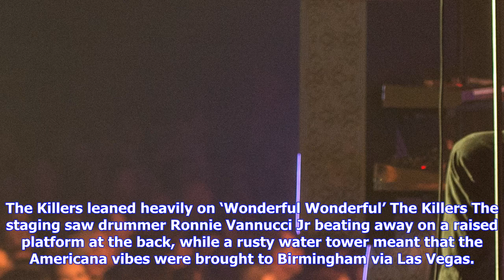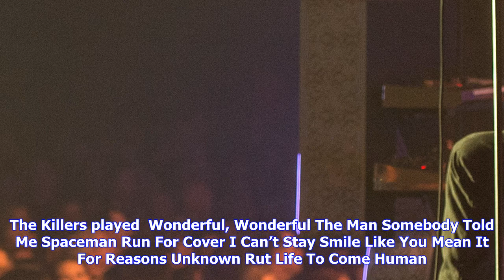Breaking News | The killers kick off uk tour with huge birmingham show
The killers kick off uk tour with huge birmingham show

The Killers kicked off their tour of UK and Ireland last night with a massive show at Birmingham’s G...